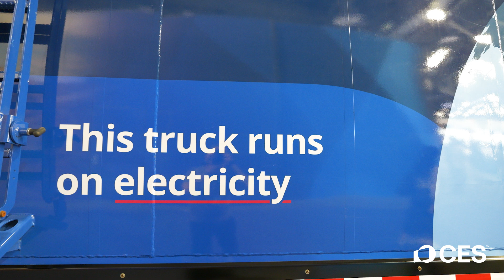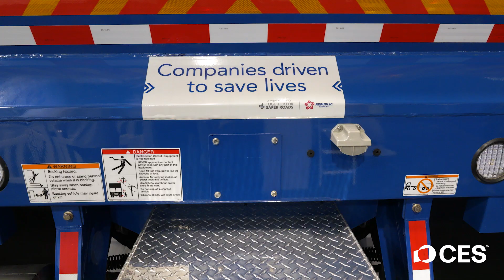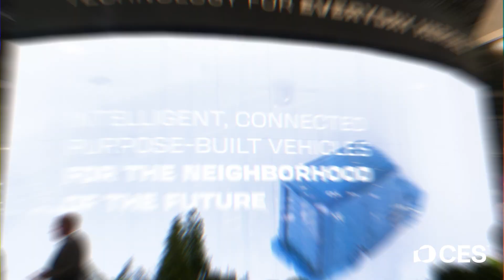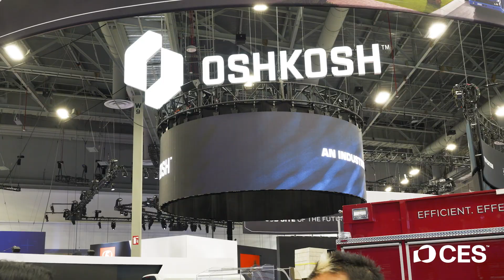CES 2025: Everyday Heroes Go Electric with OshKosh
CES host @briantong  interviews OshKosh’s EVP Chief Technology and Strategic Sourcing Officer, Jay Iyengar, about their purpose-built vehicles, advanced technology, and equipment designed for everyday heroes. Learn how @Oshkoshcorporation's AI, smart solutions, and electric innovations are creating a safer, more efficient world.